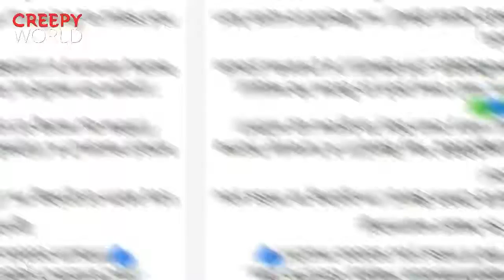Abandoned Puppy Rescued From Criminal’s House Gets A New Chance With An Unlikely Family